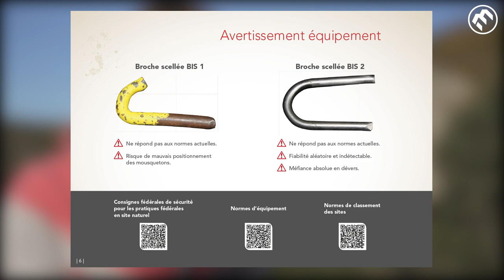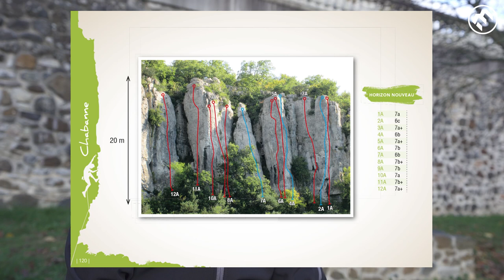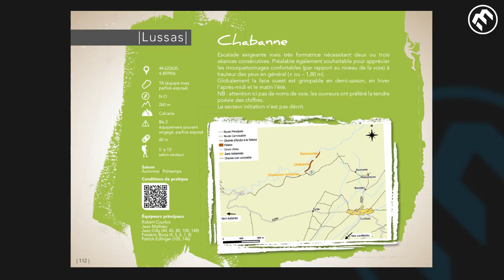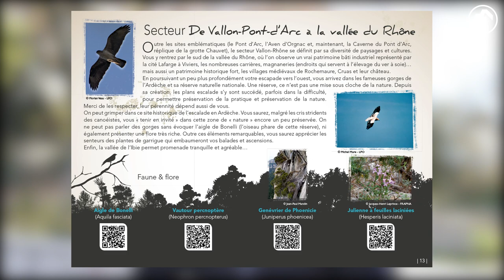Nos falaises / Notre patrimoine - Escalade en Ardèche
Depuis la prise en charge des sites naturels par le département de l'Ardèche, c'est ce dernier qui signe toutes les conventions. La gestion et le suivi de l'entretien des sites est toutefois pleinement délégué au comité FFME Ardèche.

Le comité identifie les sites et leurs enjeux (sportifs et environnementaux),  recherche des accords auprès des propriétaires en vue de les conventionner, propose les sites à l'inscription au plan départemental des espaces, sites et itinéraires, et enfin réalise l'entretien et la mise aux normes fédérales.

Un nouvel exemple de fonctionnement efficace mis en place par le département et le comité Ardèche qui permet la pérennisation de l'escalade en sites naturels.